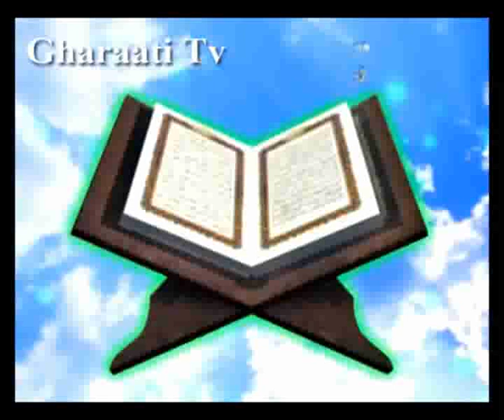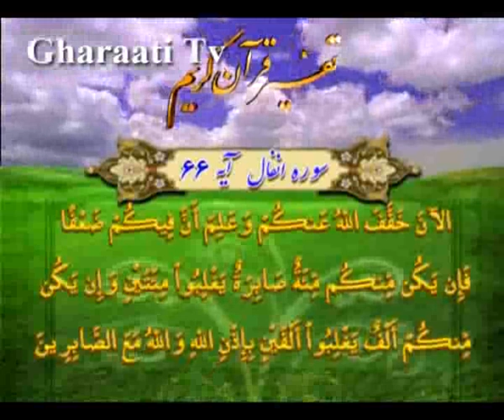قرائتي / تفسير آيه 66 سوره انفال، ضعف و سستي در ايمان سبب ضعيف شدن قدرت نظامي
تفسير آيه 66 سوره انفال، ضعف و سستي در ايمان سبب ضعيف شدن قدرت نظامي